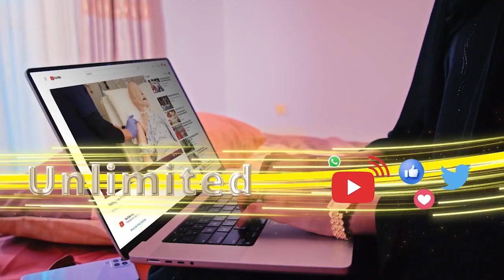Anigoo Da'daas Ah Ayay Ciidanku Gacanta Iila Tageen Oo Ay Igu Tunteen,dad Miciyo Libaax Le Baa'islan